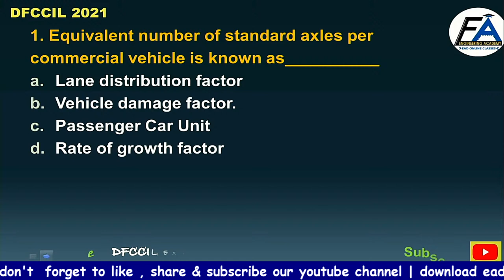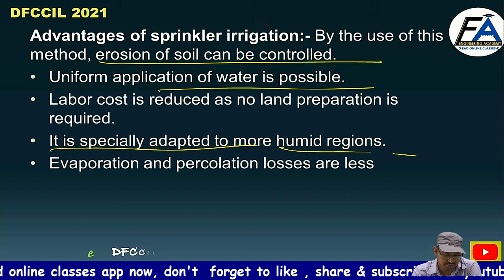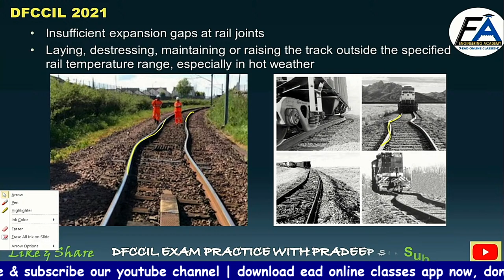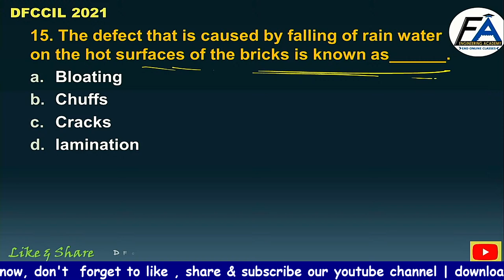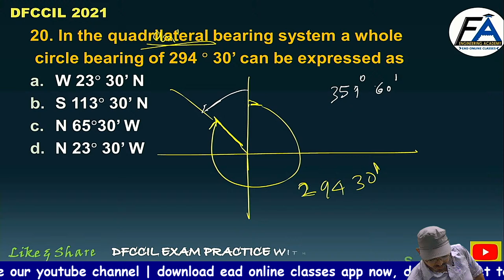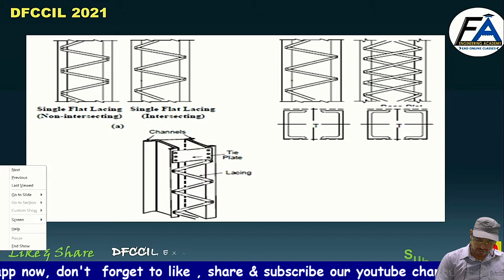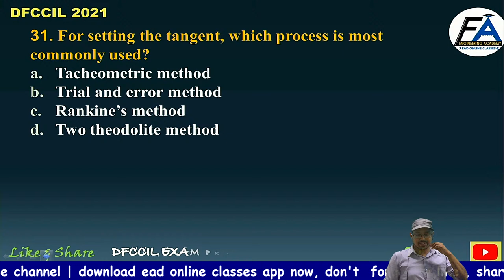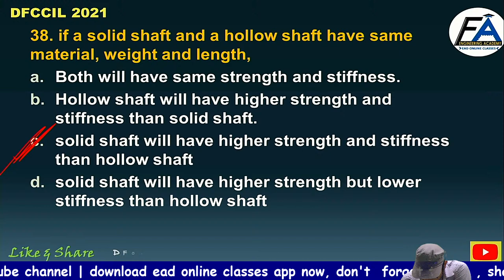#54 TOP 40 MIX QUESTIONS PRACTICE SETS | CIVIL ENGINEERING | By Pradeep Sir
🎯 राजस्थान कर्मचारी चयन आयोग / RSMSSB JE 2021-22 CIVIL [ RAJASTHAN ] FULL COURSE BY EAD TEAM

Helpline number:-
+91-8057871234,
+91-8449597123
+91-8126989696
[9am to 5pm]
"LIFE CHANGING TEST SERIES"
▶OUR MOTIVATIONAL CHANNEL:-.